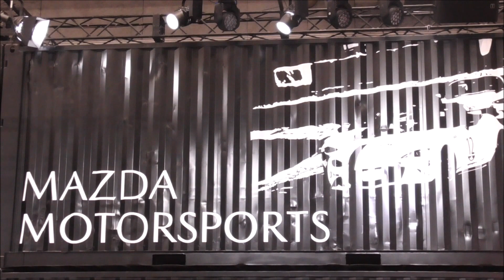マツダ CX-5 モータースポーツ コンセプト XD エクスクルーシブ・モード 2020 内装 運転席まわりから座席シートと後部座席も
マツダ・3DA-KF2P。大阪オートメッセ2020から。